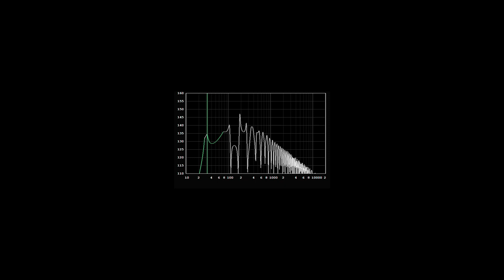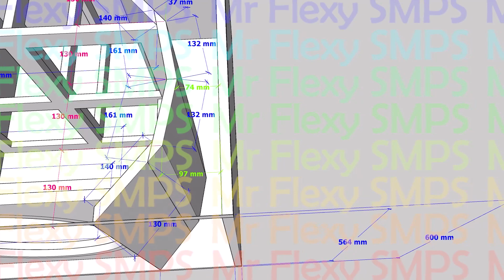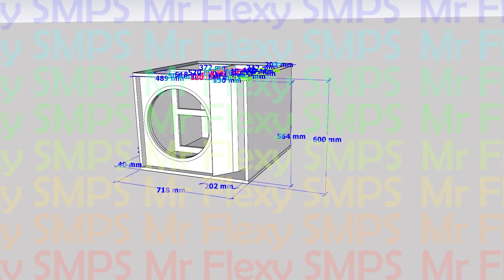[PLAN] One 460mm / 18" sub JBEAN Bass reflex Concert use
25Hz - 10dB ~ 125Hz Use any 18" subwoofer with high xmax it will yield great results! WARNING! TOO LOUD BASS!